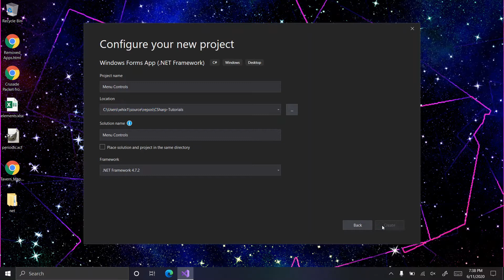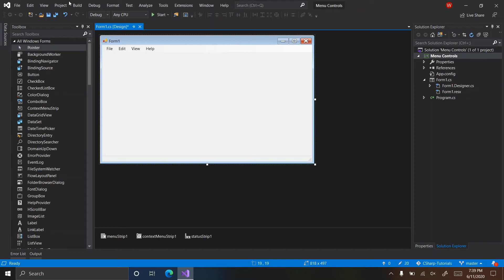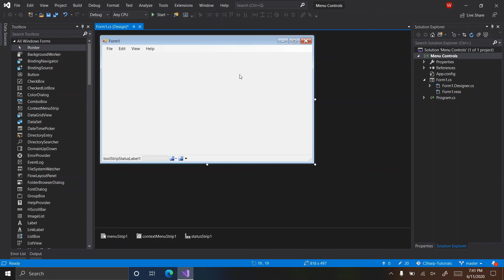Menu Controls | C# Tutorials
Menu Controls are controls that have menu options. Menu Controls include MenuStrip, ContextMenuStrip, and StatusBar. A StatusBar isn't technically a menu but it has similar concepts to the other 2 controls. A MenuStrip is what is at the top of many programs that commonly say File, Edit, View, and Help. A ContextMenuStrip is what appears when you right click on an item.